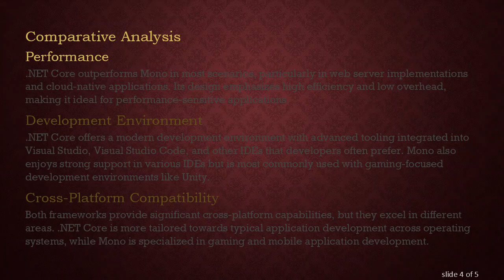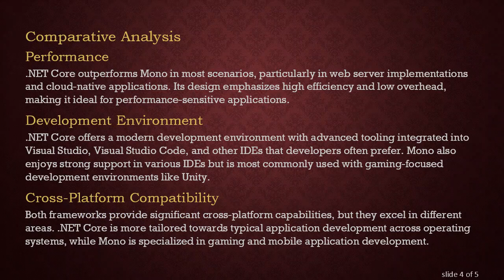.NET Core vs Mono: Understanding the Differences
Summary: Discover the key differences between .NET Core and Mono, including their uses, performance, and development environments.

Both .NET Core and Mono are popular frameworks that enable developers to build cross-platform applications. To make an informed choice about which framework is right for your project, it's important to understand their unique features and differences.

.NET Core Overview

.NET Core is a free, cross-platform, open-source development platform maintained by Microsoft. It's designed to build modern, cloud-based, and internet-connected applications. The primary goal of .NET Core is to offer a modular and streamlined development experience that can be leveraged to create high-performance applications on various operating systems, including Windows, macOS, and Linux.

Some key advantages of .NET Core include:

Performance: .NET Core is known for delivering high-performance applications.

Cross-Platform Support: It natively supports multiple operating systems.

Unified Development: .NET Core supports a wide range of application types including web, mobile, and desktop.

Modularity: Developers can add only the necessary components, reducing the overall footprint of applications.

Mono Overview

Mono is an open-source implementation of Microsoft's .NET Framework based on the ECMA standards for C and the Common Language Runtime. It was created to bring .NET compatibility to non-Windows platforms and is widely used in the gaming industry and for mobile app development.

The unique benefits of Mono include:

Cross-Platform Usability: Mono runs on numerous platforms, such as Android, iOS, and various Unix-based systems.

Development for Gaming: It powers the popular Unity game engine, making it a preferred choice for game developers.

Legacy Support: Mono can run older .NET Framework applications with minimal modifications.

Comparative Analysis

Performance
.NET Core outperforms Mono in most scenarios, particularly in web server implementations and cloud-native applications. Its design emphasizes high efficiency and low overhead, making it ideal for performance-sensitive applications.

Development Environment
.NET Core offers a modern development environment with advanced tooling integrated into Visual Studio, Visual Studio Code, and other IDEs that developers often prefer. Mono also enjoys strong support in various IDEs but is most commonly used with gaming-focused development environments like Unity.

Cross-Platform Compatibility
Both frameworks provide significant cross-platform capabilities, but they excel in different areas. .NET Core is more tailored towards typical application development across operating systems, while Mono is specialized in gaming and mobile application development.

Conclusion

Choosing between .NET Core and Mono depends largely on the specific requirements of your project. If you aim to develop high-performance, cross-platform applications for web or desktop environments, .NET Core might be the better choice. Conversely, if your focus is on mobile or game development, Mono's compatibility with Unity and various platforms may suit your needs better.

Understanding these frameworks' distinct features can help you make an informed decision, aligning your technology stack with your project goals.